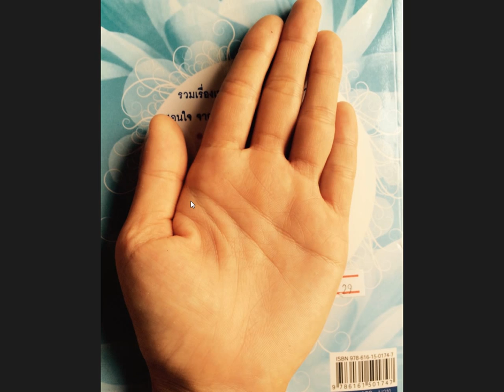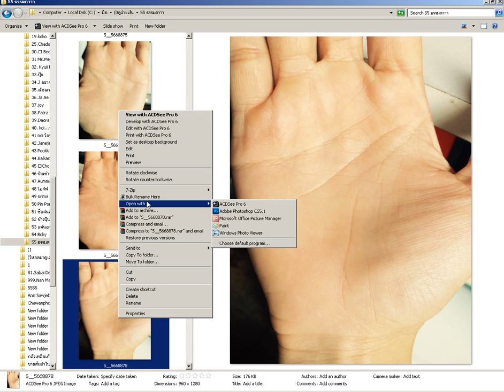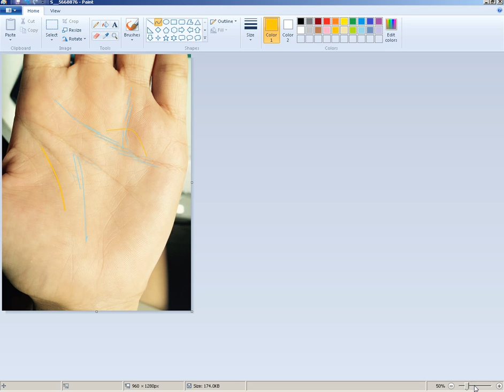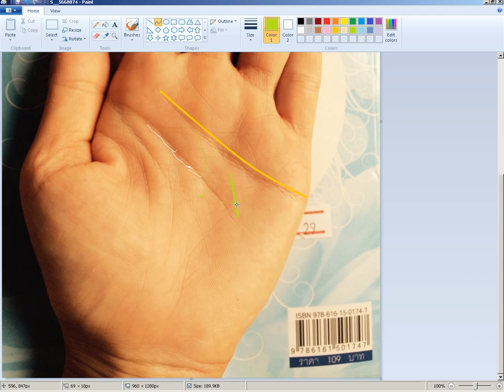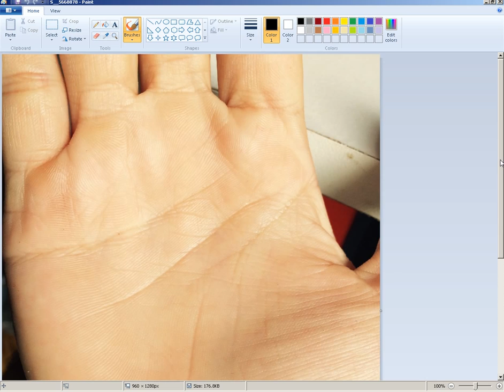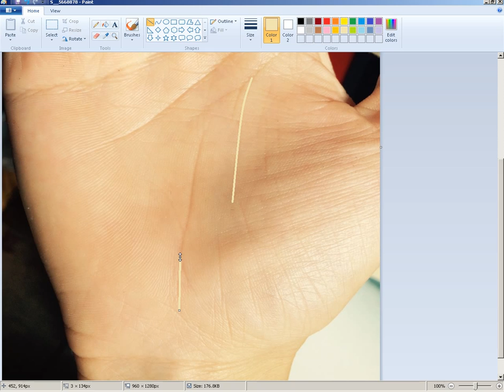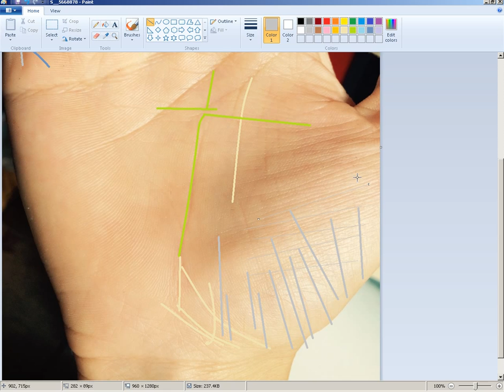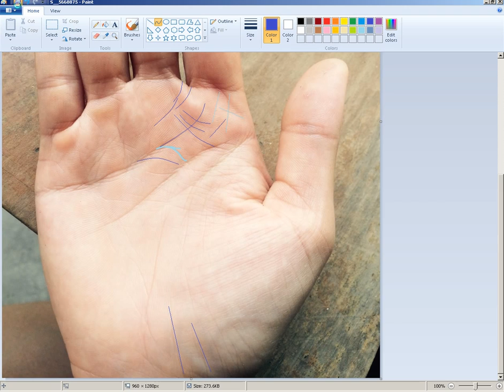ดูลายมือ 55